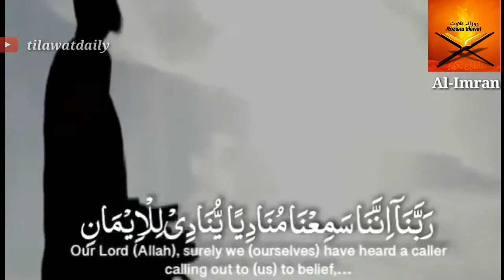Surah al Imran beautiful Quranic verses